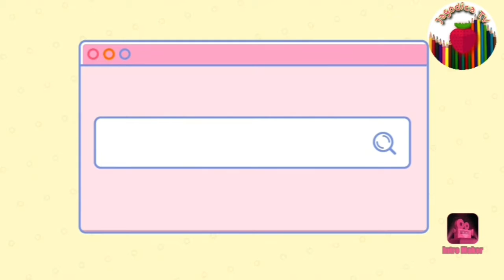Цртамо девојчицу на киши ☔